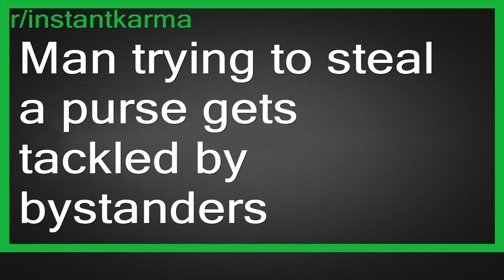Top Reddit Video - INSTANT KARMA: Man trying to steal a purse gets tackled by bystanders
r/instantkarma-Anything that's instant karma, i.e. good or bad behavior followed by appropriate karma (eg someone acting unethically & then being immediately caught or punished, or vice-versa). Thanks & enjoy
Man trying to steal a purse gets tackled by bystanders